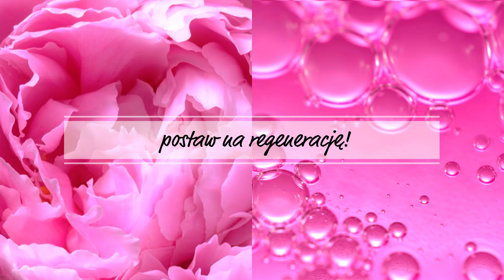Gliss Kur Supreme Length – nowa linia do pielęgnacji długich włosów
Gliss Kur Supreme Length – zawiera regeneracyjne mikro-lipidy i ekstrakt z piwonii - odbudowuje istniejące zniszczenia i wzmacnia strukturę komórkową włosów aby zapobiegać przyszłym uszkodzeniom. Szczególnie odpowiada na potrzeby włosów długich, skłonnych do zniszczeń i przetłuszczania się u nasady.